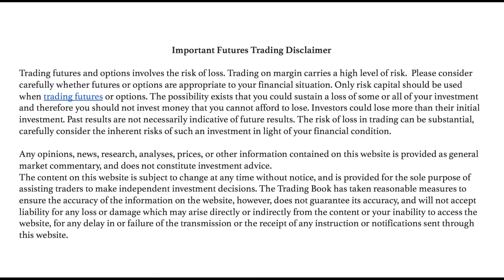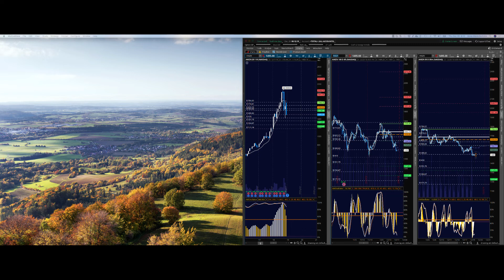Five Futures Landscapes in About Five Minutes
MARKET TEMPERAMENT -

Showing some fortitude and completely in my expectation, Fed Chair Powell holds the blink and raises the rates.  For the 4th morning in a row, a relief bounce is on the horizon.  I had expected higher lows to hold but with the failure to hold 2544 in the ES, we collapsed deep into monthly support once more before attempting a recovery in the Globex hours.  Our intermediate bearish tone still suggests that bounces will fade at resistance.  Lower lows and lower highs suggest bounces will fade.   The spread of motion in the SPX is priced at 35 points around the strike 2505 for the option expiring today.  Edges today will be very interesting.